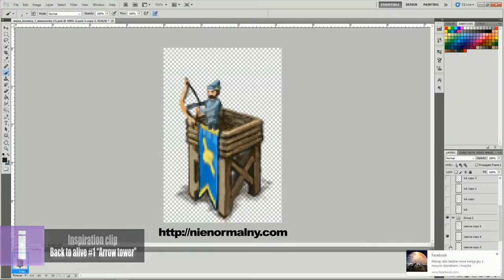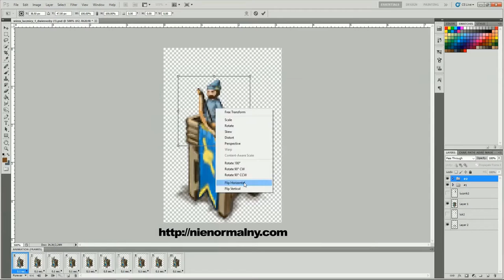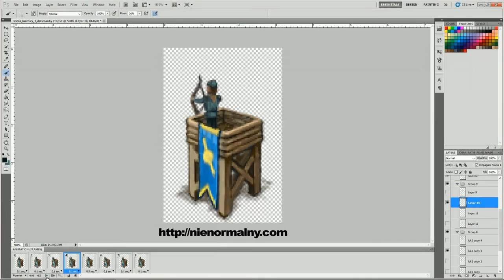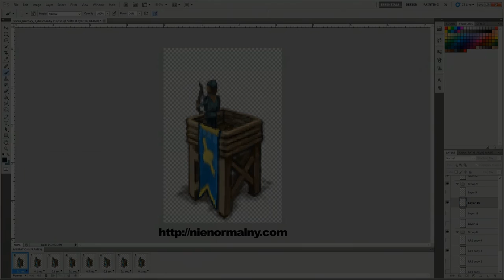Creating Animation - Back to alive #1 "Arrow Tower"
- LVL 1 of "Arrow Tower".
- LVL 2 is allready done but you can see it in our game - soon.

This is animation for our 2D game :) Magic of Turinland...
Much more on our fanpage (5 SEKUND)
Programs:
- Photo Shop

Joyin to MAKERMAX! MY PARTNERSHIP